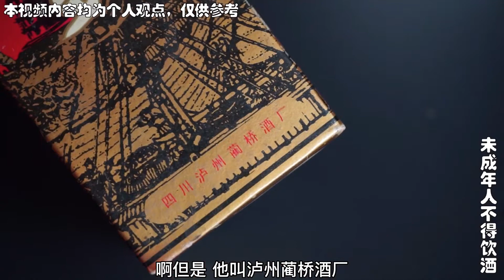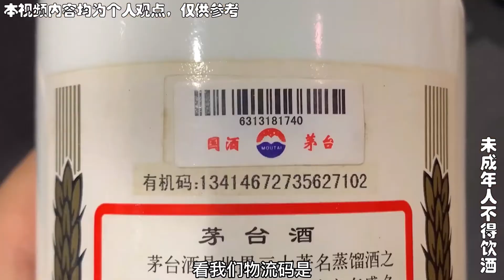同为泸州产的“老窖特曲”是假酒吗？来看几个有趣的地方白酒